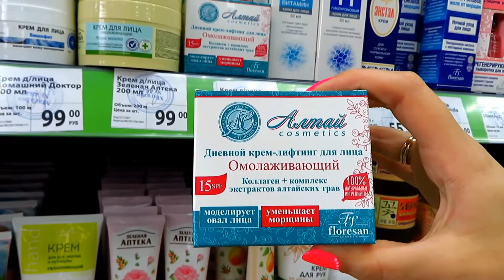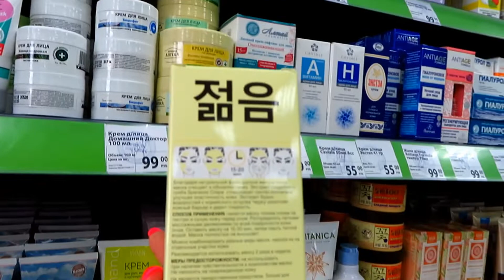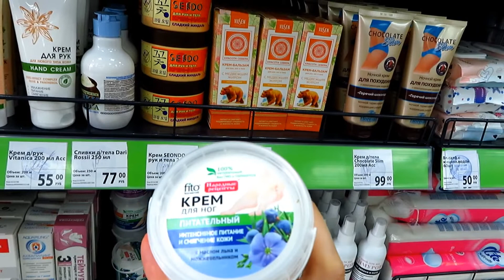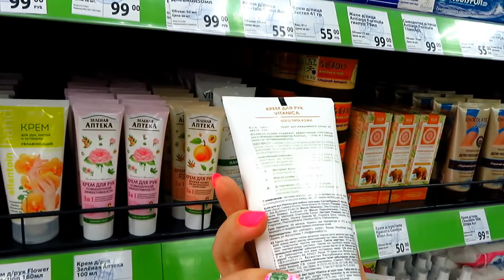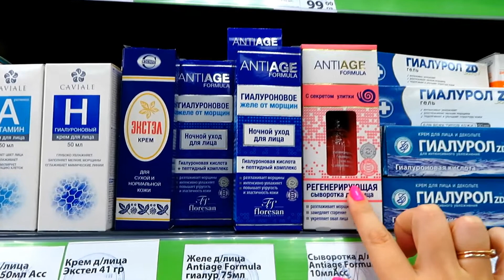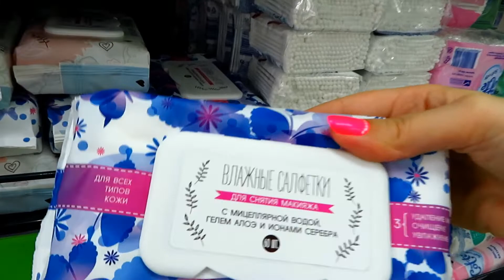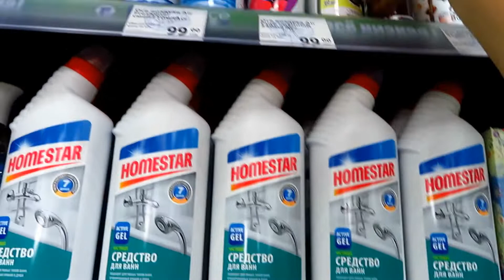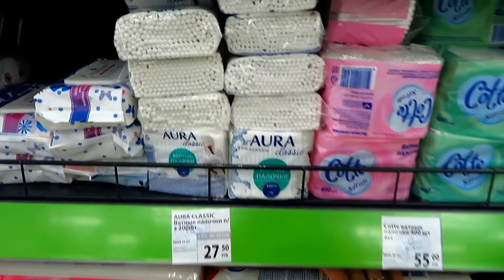FIX PRICE ОБЗОР ФИКС ПРАЙС ИЮЛЬ 2019 👀✅ КОСМЕТИКА ПОКУПКИ ЭТО ТРЭШ ИЛИ ГОДНО НОВИНКИ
Также смотрите:
ПОКУПКИ С ОЗОНА ОБЗОР Мой заказ OZON 2019 Распаковка посылки еда косметика март Обзор ПОКУПКИ unbox
ПОКУПКИ С ОЗОНА ОБЗОР Мой заказ OZON 2019 МАЙ ЛЕТО Распаковка посылки еда косметика март Обзор ПОКУПКИ unbox
29 июля 2019 Понедельник 16:30 Краснодар сегодня ежедневный влог Видео влоги каждый день дождь потом затопил